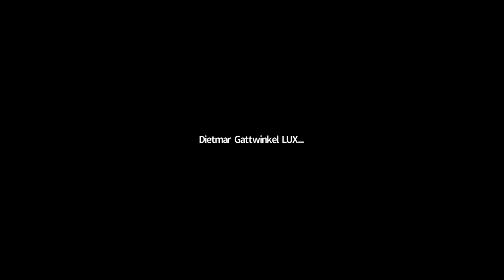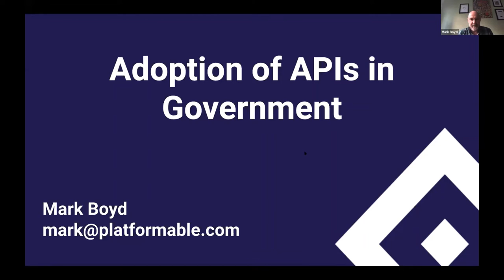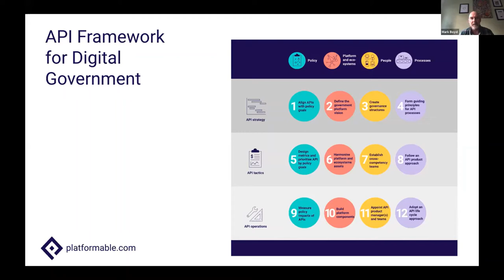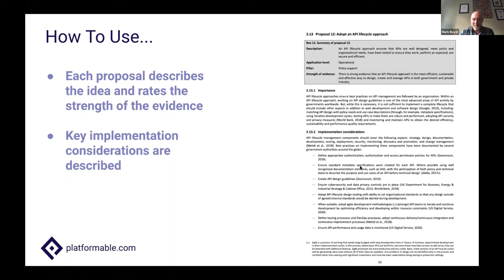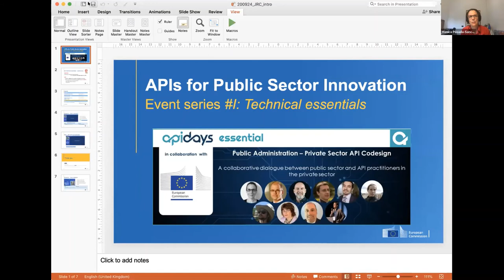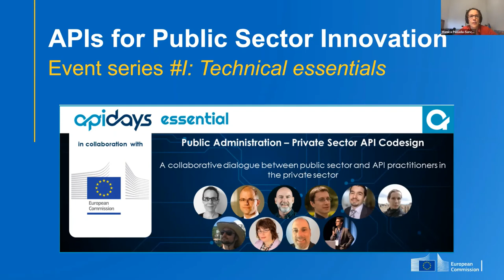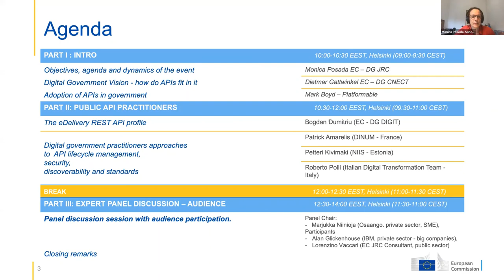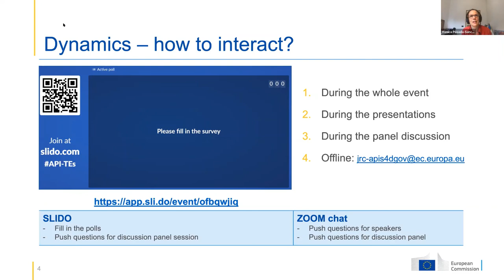Apidays Essential Public Administration – Private Sector API Codesign PART I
Apidays Essential Public Administration
Private Sector API Codesign PART I